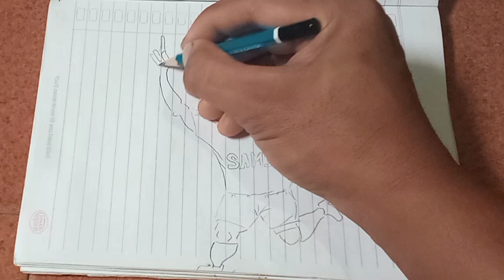How to draw caricature Frank Lampard